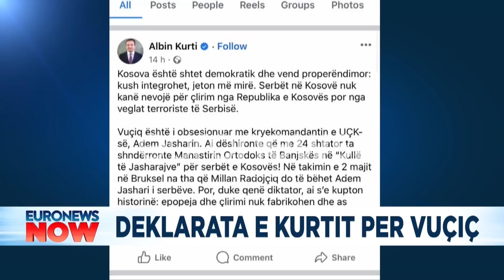"TË BASHKOHEMI PËR KOSOVËN" Ramush Haradinaj takim urgjent me Vjosa Osmanin